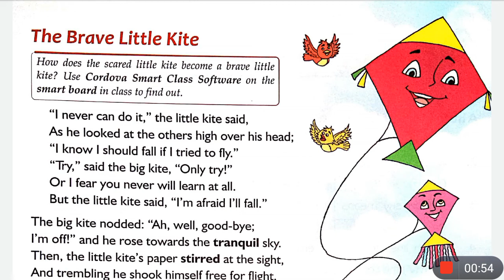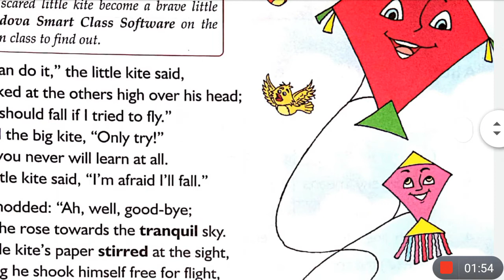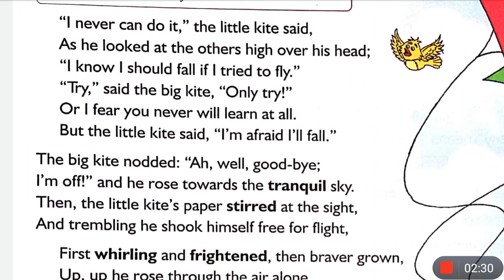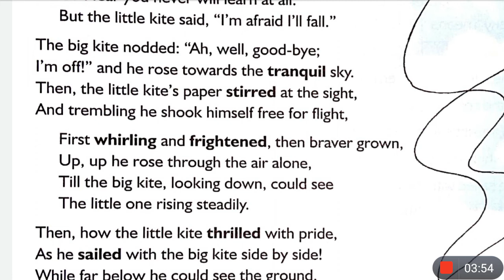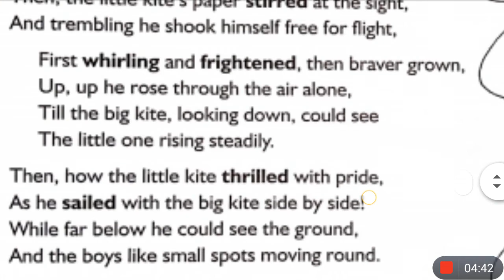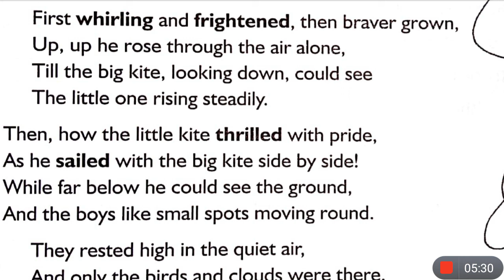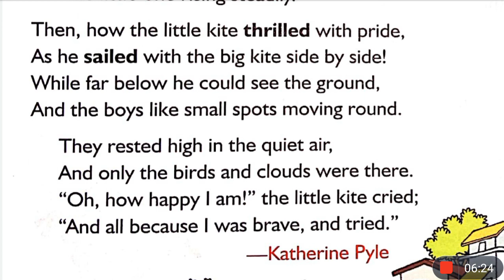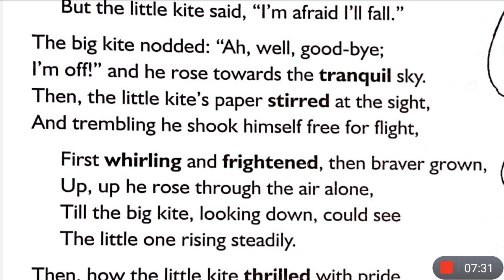The Brave Little Kite | Poem | By Katherine Pyle | Class 5 English | Hindi Explanation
This is the Hindi explanation of the chapter The Brave Little Kite a poem for class 5 cbse. I've explained this chapter in a very simple and special way line by line from English to Hindi for better understanding.